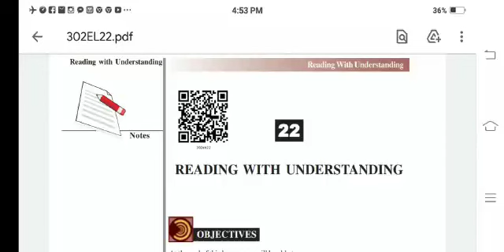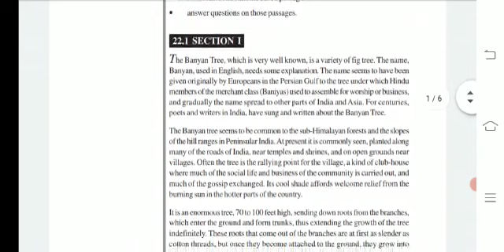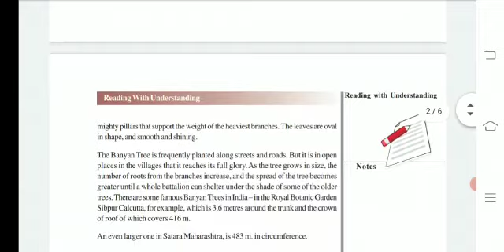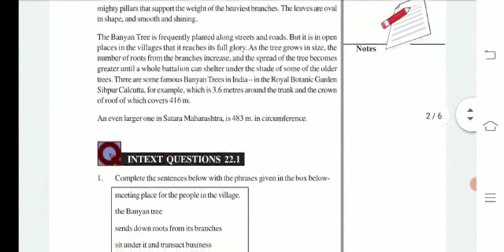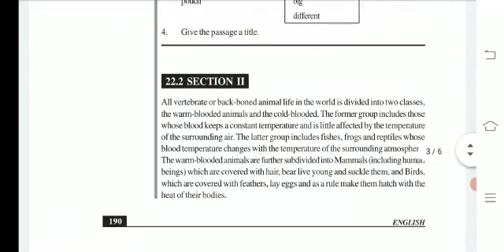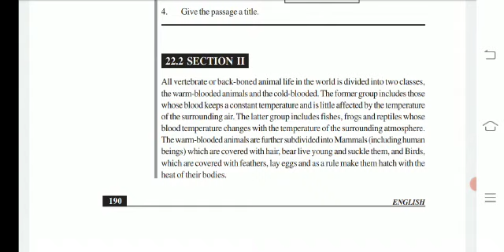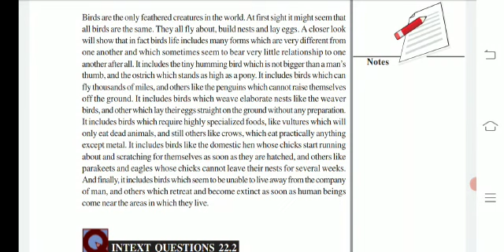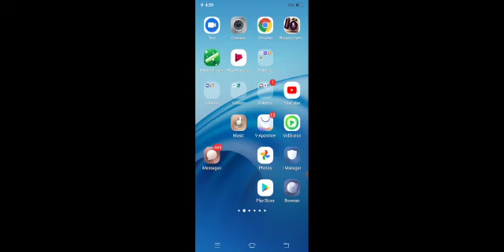Chapter-22 English (302) Malayalam Explanation NIOS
22. Reading with understanding English (302) Malayalam Explanation NIOS